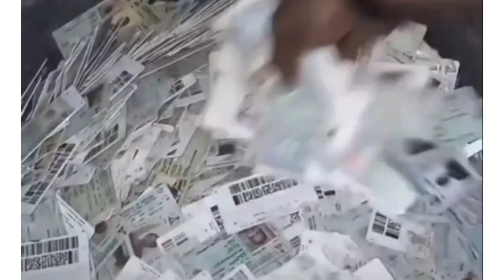Thousands of PVC discovered in the bush by hunters. MAGO MAGO DON START OOO FEW DAYS TO ELECTION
Thousands of PVC discovered in the bush by hunters. Tell me how we want take vote without PVC??? HMMM MAGO MAGO DON START  OOO FEW DAYS TO ELECTION